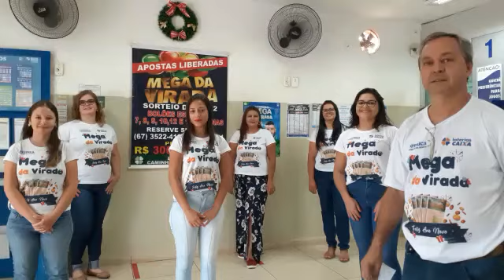Mensagem da equipe Lotérica Caminho da Sorte 2